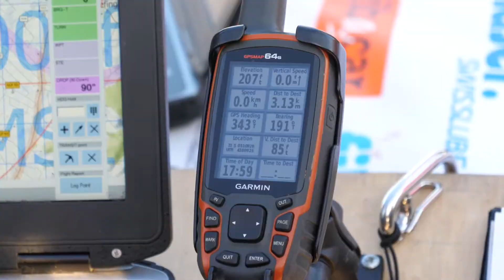XXI FAI European Balloon Championship 2019 day 4